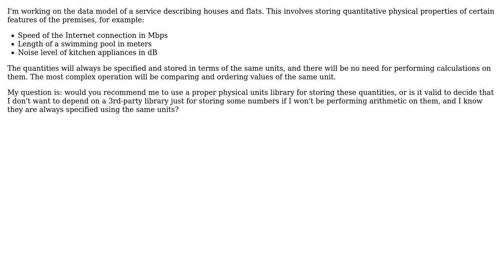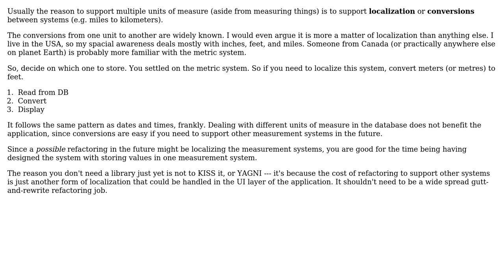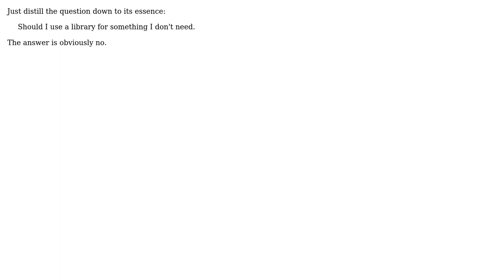Should I use a physical units library for modelling domain properties if I don't need to perform...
Software Engineering: Should I use a physical units library for modelling domain properties if I don't need to perform computations on them?

With thanks & praise to God, and with thanks to the many people who have made this project possible! | Content (except music & images) licensed under CC BY-SA | Music | Images & others | With thanks to user whatsisname user Morgen user H2CO3 user Greg Burghardt and the Stack Exchange Network Trademarks are property of their respective owners. You are responsible for your own actions.